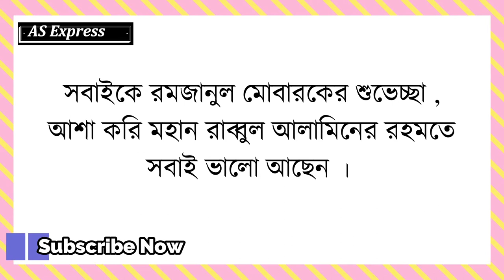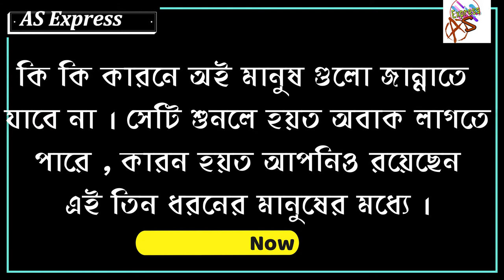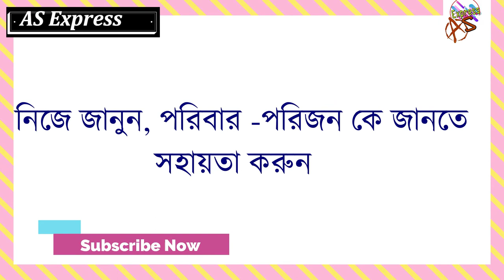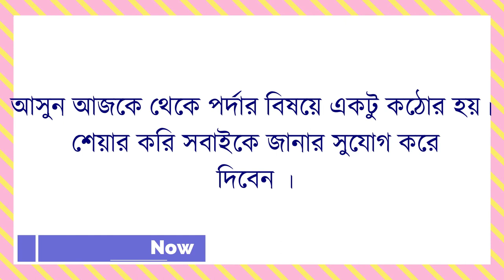তিন ধরনের মানুষ জান্নাতে যাবেনাযে ৩ শ্রেণী মানুষের দিকে আল্লাহ ফিরেও তাকাবেন না জান্নাতও দিবেন না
Hello Dear Viewrs,Asslamoalikum. 😍🇧🇩
You can Know From This Video :- যে ৩ শ্রেণী মানুষের দিকে আল্লাহ ফিরেও তাকাবেন না জান্নাতও দিবেন না । তিন ধরনের মানুষ জান্নাতে যাবেনা

similar keys : ৩ শ্রেণীর মানুষ কোন দিন জান্নাতে যাবে না,তিন ধরনের মানুষ জান্নাতে যাবে না,যাদের জন্য জান্নাত হারাম,যারা জাহান্নামে যাবে,তিন শ্রেণীর মানুষের উপর জান্নাত হারাম,যে ৩ ধরনের মানুষ জাহান্নামে যাবে,সর্বপ্রথম জাহান্নামে যাবে কে,জাহান্নামে যাওয়ার কারণ,যে সকল মানুষ জান্নাতে যাবে না,জাহান্নামের শাস্তি,কি কারনে জান্নাতে প্রবেশ করবে না,

Thanks.